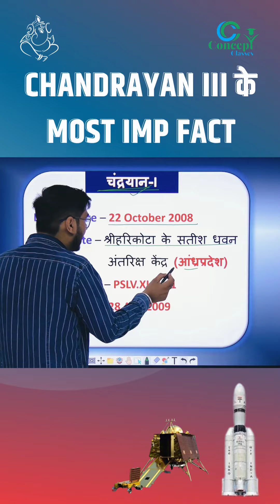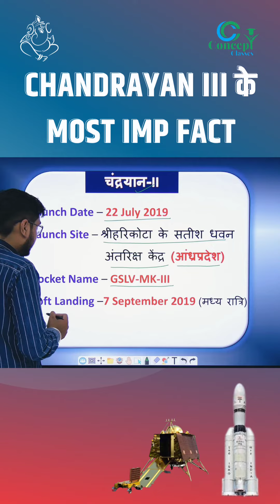Chandrayan 3 Most Important Fact..